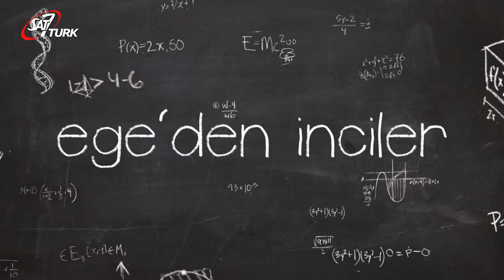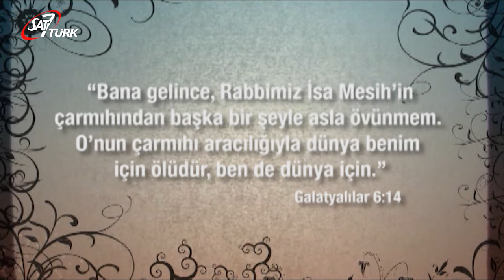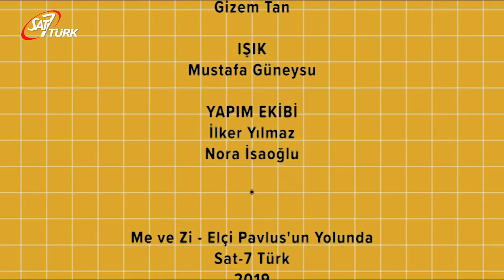SAT-7 TÜRK Çocuk - 08 Haziran 2020